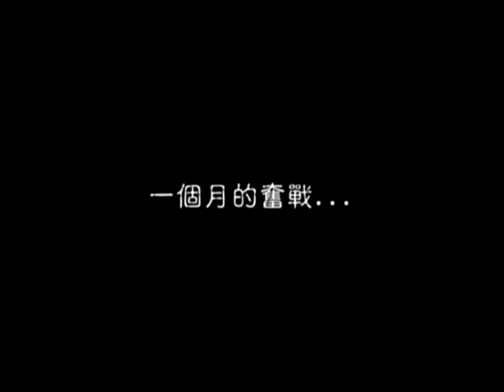威達成棒CF.mpg